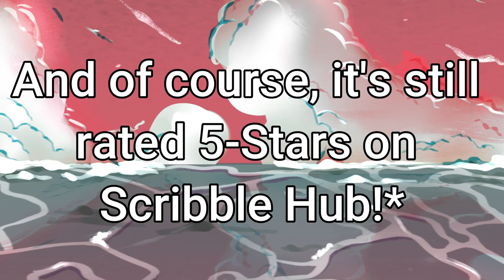GETTING JUMPSCARED IN 360p (Minecraft Hardcore)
Ignore that the video quality settings go up to 1080p lol... it's just for the surprise at the end of the video and crisper subtitles!

✱ Featured: Minecraft Hardcore